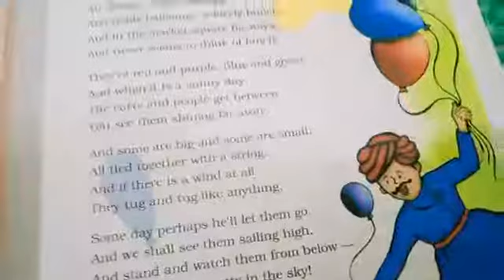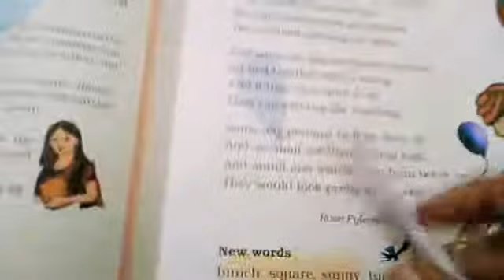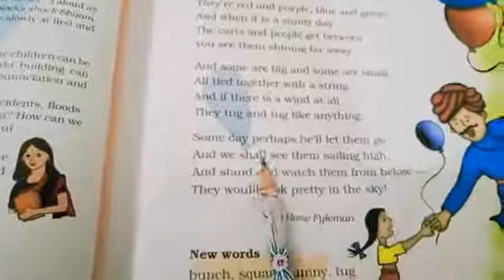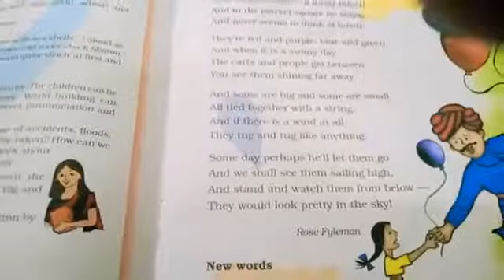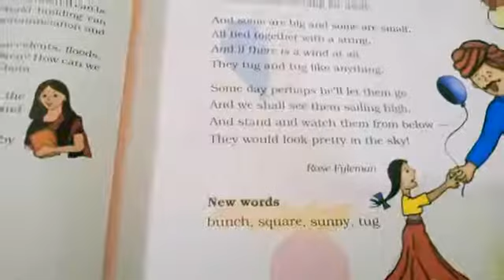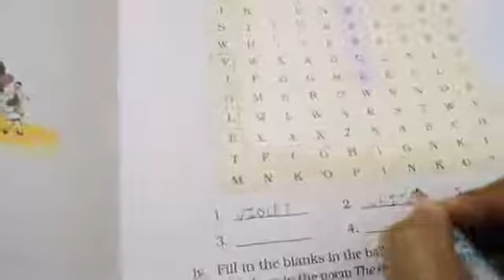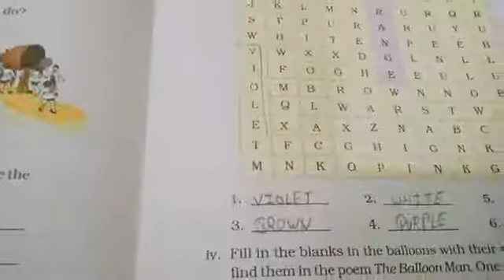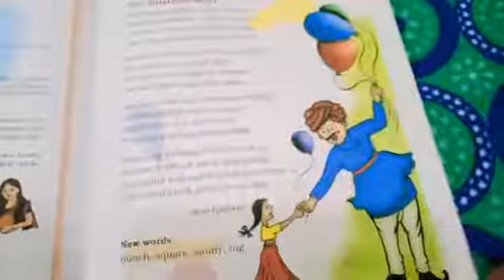GGS Class III English Ch 9 Part 2 : The Balloon Man